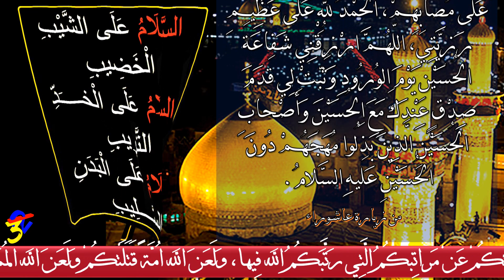السلام عليك يا أبا عبد الله يا صريع الدمعة الساكبة